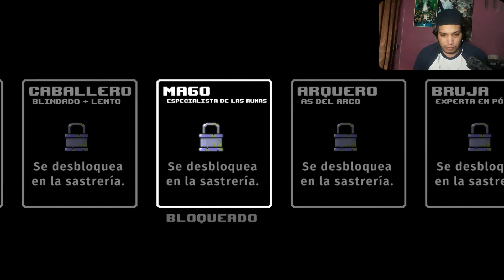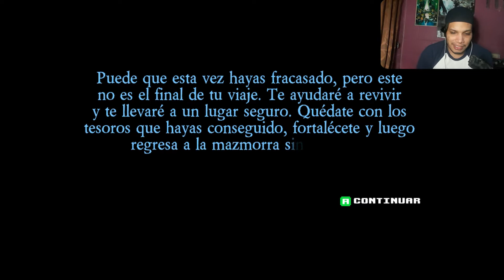ROGUE HEROES RUINS OF TASOS en PC de POCOS REQUISITOS | Gameplay en español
Hola gamers nivel leyenda bienvenidos a mi canal y a un nuevo video sobre un juego estrenado este mismisimo mes un juego increible es rogue-like con un estilo muy parecido a la saga de la leyenda de zelda pero con mutijugador lo cual es un plus muy grande recuerda aqui abajo te dejo los requisitos minimos del juego los de mi notebook para que tu compares con tu pc y veas si te lo puede correr

REQUISITOS MINIMOS DEL JUEGO
SO: Windows 7.
Procesador: Intel Core 2 Quad Q6600, 2.4 GHz | AMD FX-4350.
Memoria: 4 GB de RAM.
Gráficos: GeForce GT 320, 1 GB | AMD Radeon R7 240, 2 GB.
Almacenamiento: 300 MB de espacio disponible.

COMPONENTES DE MI LAPTOP
°sistema operativo: Windows 10
°Procesador: Intel Celeron N 4000 CPU@ 1.10 GHz
°Tarjeta de video: Intel UHD Graphics 600
°RAM: 4 GB RAM